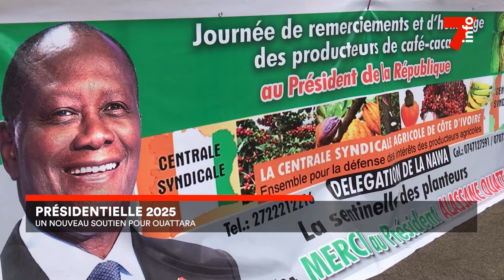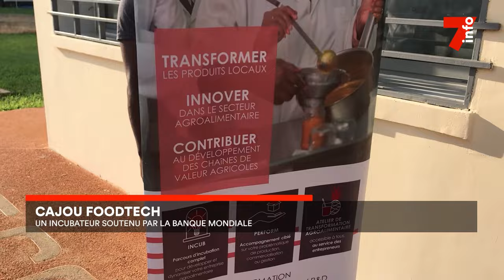Le 7 minutes du 8 juillet 2024 (édition du 12H)